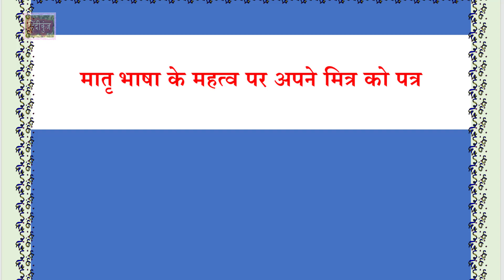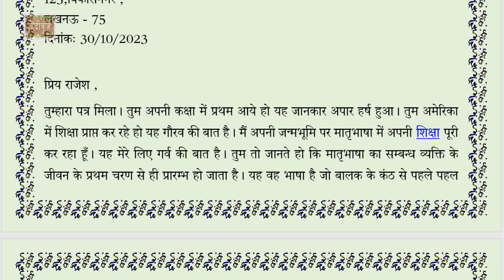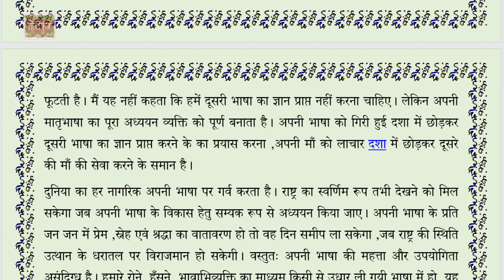मातृभाषा के रूप में हिंदी का महत्व समझाते हुए मित्र को पत्र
मातृभाषा के रूप में हिंदी का महत्व समझाते हुए मित्र को पत्र हिंदी भाषा के महत्व पर पत्र मातृभाषा के रूप में हिंदी भाषा का महत्व hindi bhasha ke mahatv ke bare me mitra ko patra likhiye letter to friend format letter to your friend मातृभाषा के महत्व पर अपने मित्र को पत्र Write a letter to your friend on the importance of mother tongue दुनिया का हर नागरिक अपनी भाषा पर गर्व करता है। राष्ट्र का स्वर्णिम रूप तभी देखने को मिल सकेगा जबब अपनी भाषा के विकास हेतु सम्यक रूप से अध्ययन किया जाए। अपनी भाषा के प्रति जन जन में प्रेम ,स्नेह एवं श्रद्धा का वातावरण हो तो वह दिन समीप ला सकेगा ,जब राष्ट्र की स्थिति उत्थान के धरातल पर विराजमान हो सकेगी।